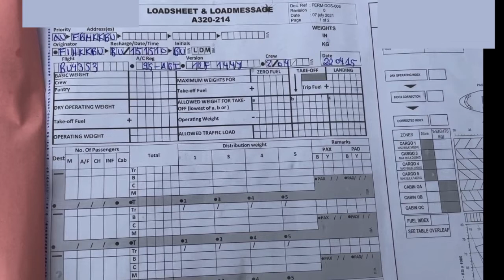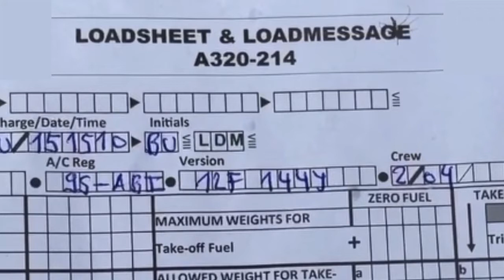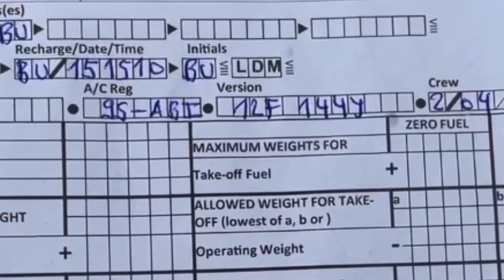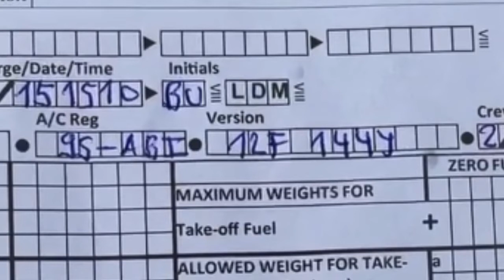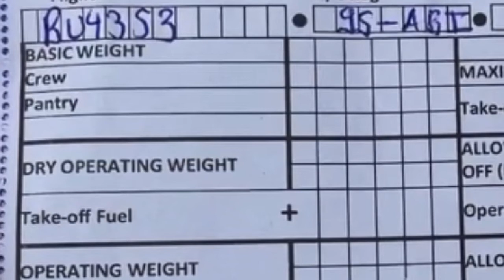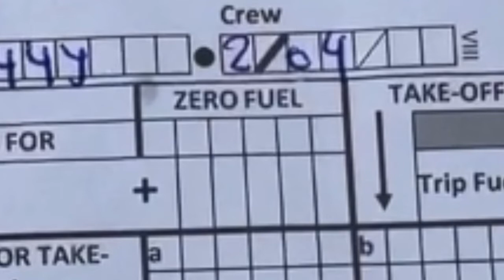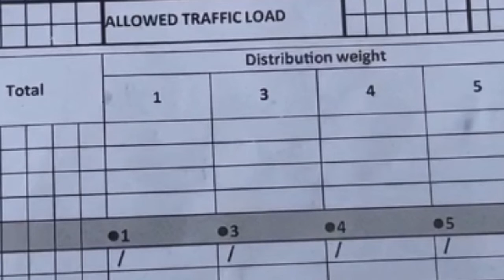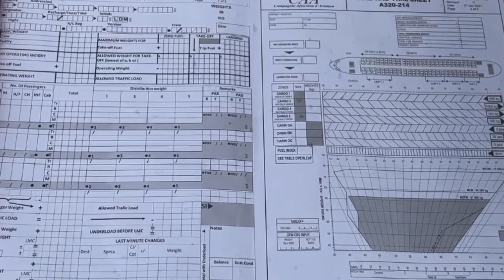CENTRAGE AVION : SÉCURITÉ EN VOL